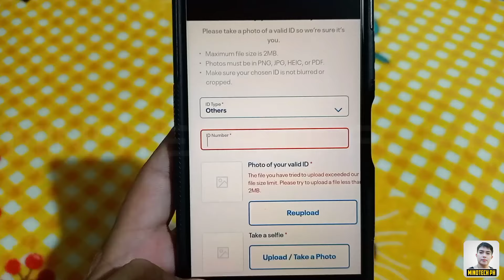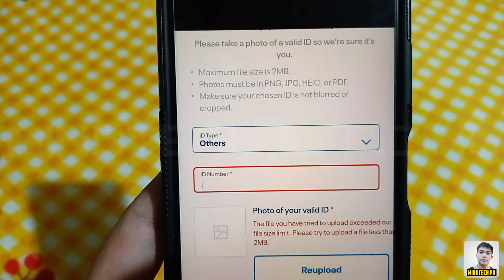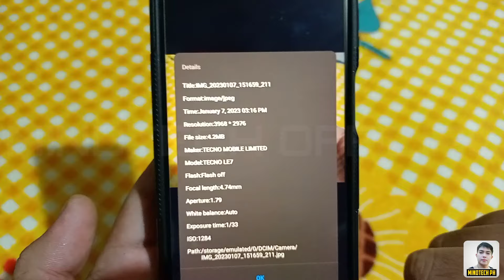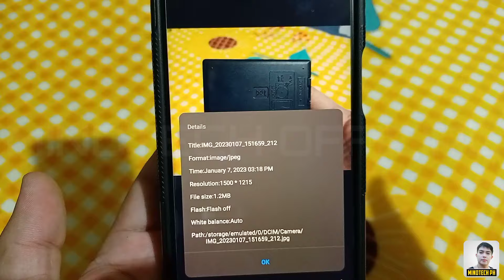SIM CARD REGISTRATION NOT UPLOADING PHOTO SOLVED ! 100% LEGIT !